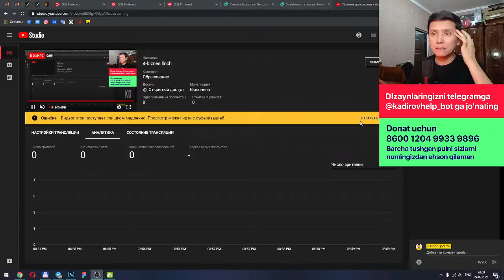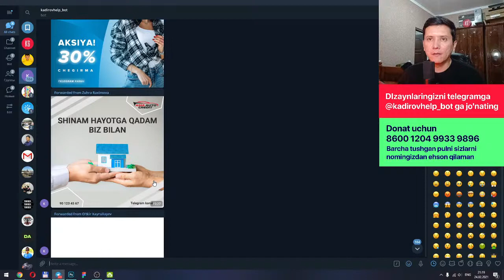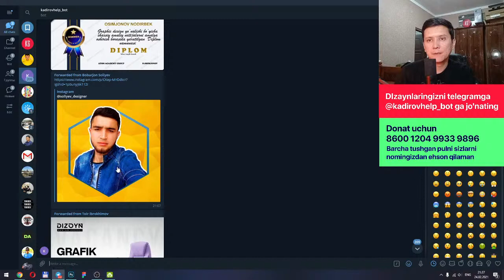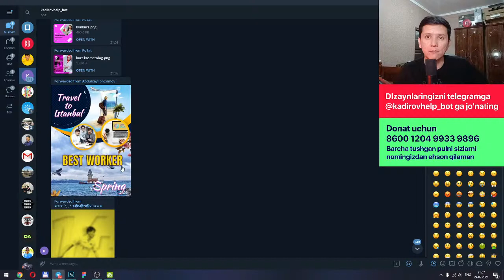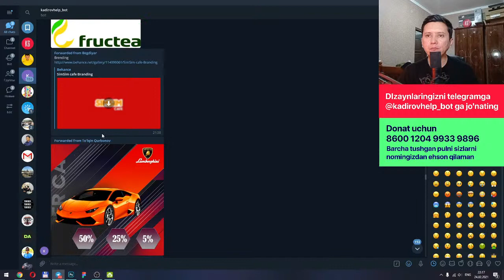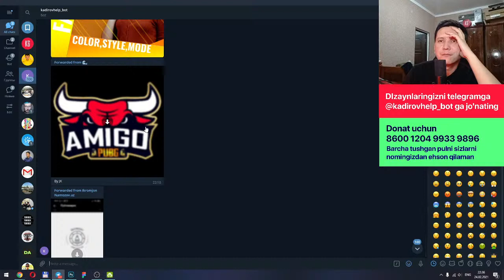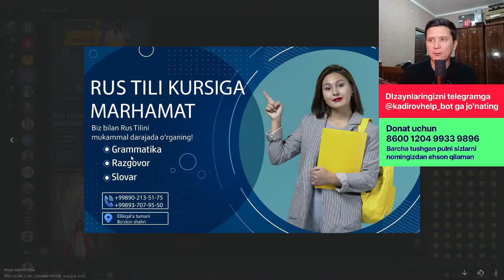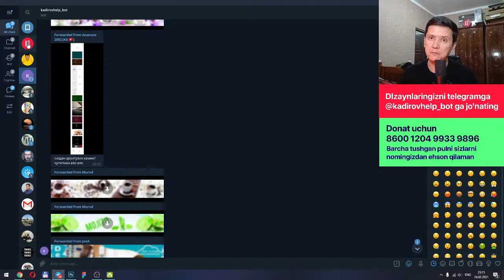4-biznes linch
Photoshop va grafik dizaynga qiziqadiganlar va yaxshi o'rganmoqchi bo'lganlar uchun Super Photoshop videodarslarimni tavsiya qilaman!

Kursga ro'yxatdan o'tish ga yozing